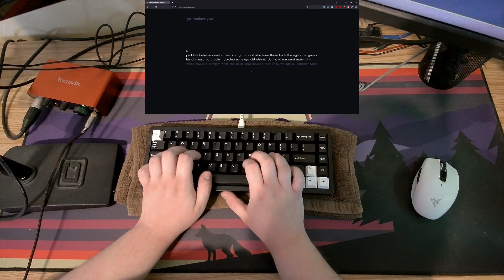Jris65 | AEBoards Naevy r1.5 | PBTfans WoB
A friend of mine sent me a huge mystery package recently, and this was the main thing. He has mentioned this to me back in January, but it took a while to get to him. I still don't know why he didn't want to build it himself, but its an honor! This board is pretty solid. My config is listed below, but it doesn't ping at all. Which is a first for me in an alu board (hadn't had an alu board since the kbdfans 5 degree, yikes). The build was an absolute pain though. The JST cable on this thing is WAY too short. I see why they did it, but it didn't make it fun to build. Also, getting the whole assembly together was finnicky the first time, but better the second time when I opened it to force break.

Build details:
Jris65 (black case, silver weight but idk if its alu or steel)
Plate and case foam
Force break
Lubed TX Stabs (rev 3, lubed by my friend, thanks for saving me time!)
PBTfans WoB
AEBoards Naevy r1.5 switches, Gateron kangaroo ink with milky top on spacebar